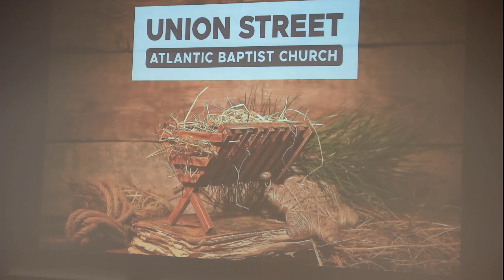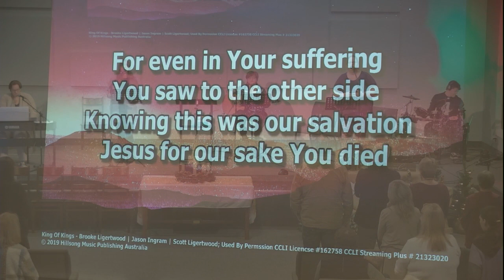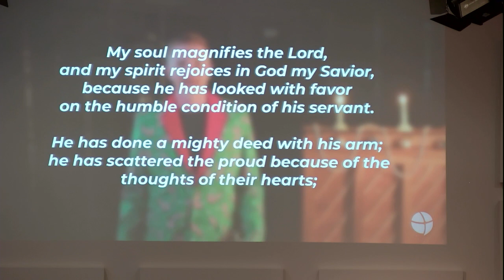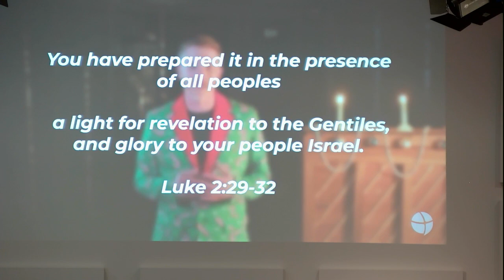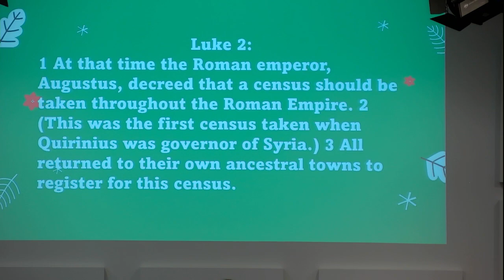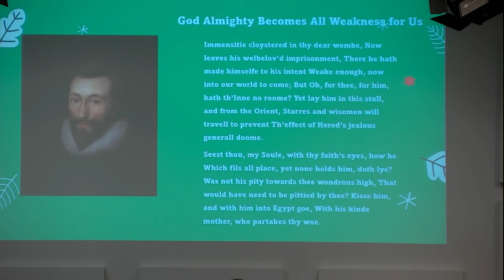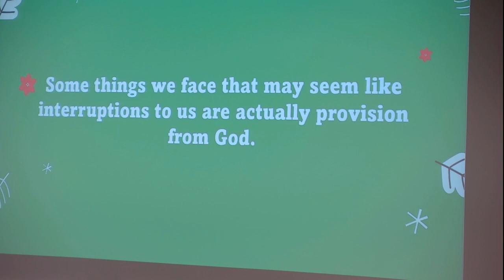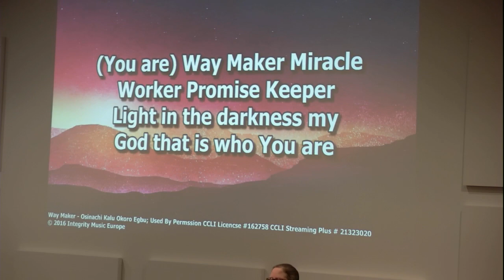Dec 17 2023 Welcome to Union St Atlantic Baptist Church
Todays sermon by Pastor Dan is a continuation of the series... Power of interruption